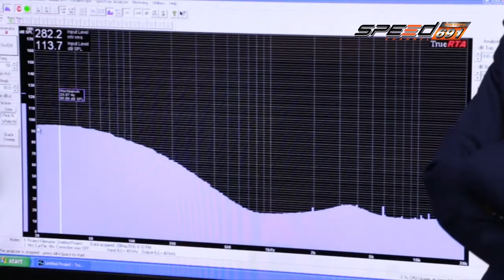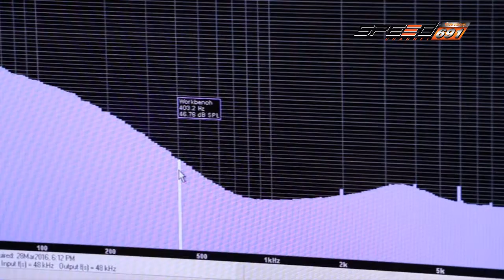Talk of the Sound 11 เม.ย. 59 (3/4)